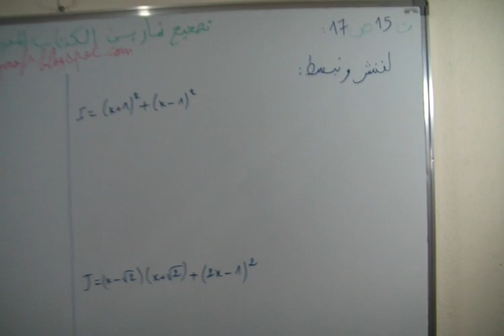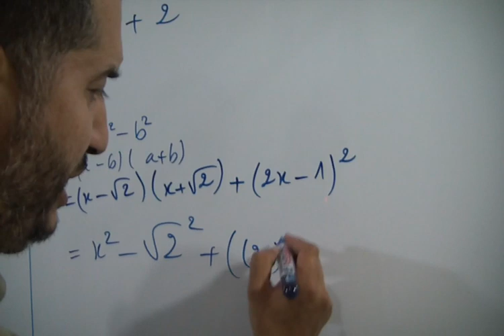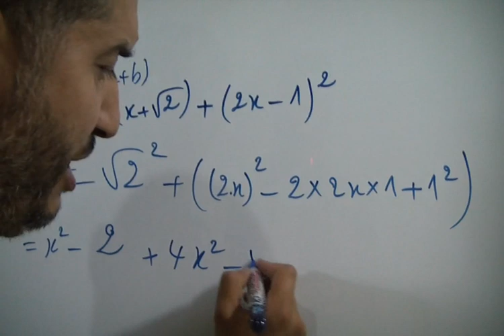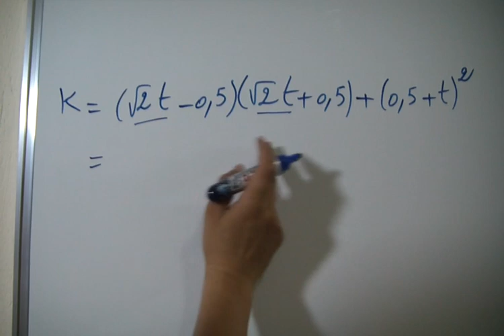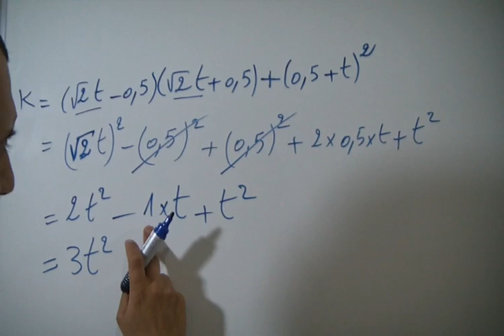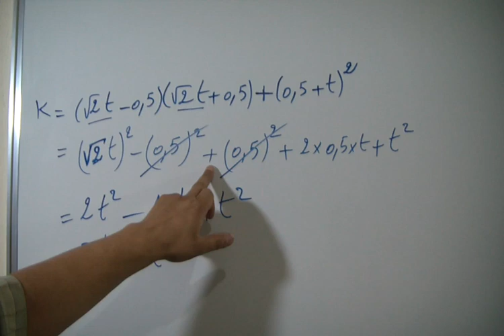حل التمرين 15 الصفحة 17 من الكتاب المدرسي المحيط في الرياضيات الثالثة اعدادي الحساب العددي المتطاب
حل التمرين 15 الصفحة 17 من الكتاب المدرسي المحيط في الرياضيات الثالثة اعدادي - الحساب العددي المتطابقات الهامة
عنوان الدرس : الحساب العددي المتطابقات الهامة
تصحيح تمارين الكتاب المدرسي المحيط في الرياضيات كتاب الرياضيات الثالثة اعدادي